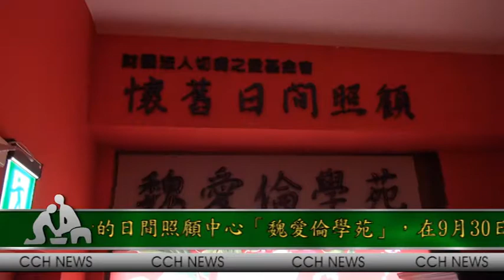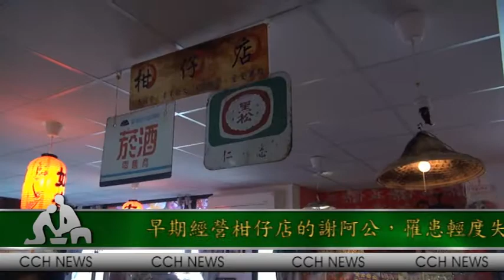20130930彰基新聞『魏愛倫學苑揭牌』